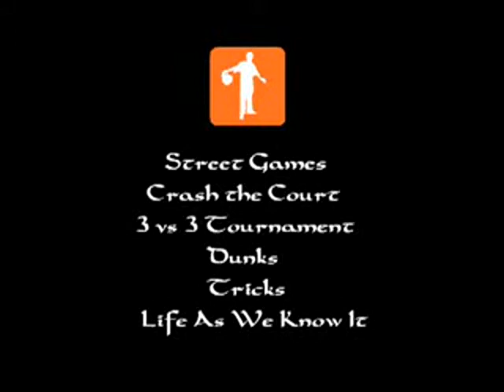West Paddock Entertainment Mixtape Vol.1 Trailer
The trailer for west paddock mixtape vol.1... an old video of friends just messing about so dont hate! :)